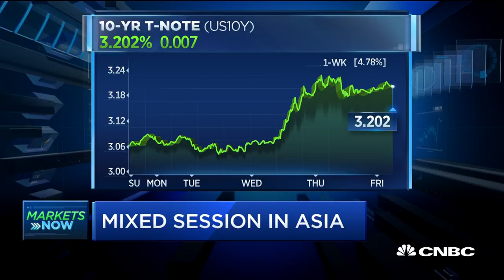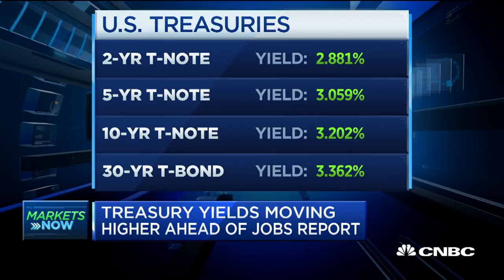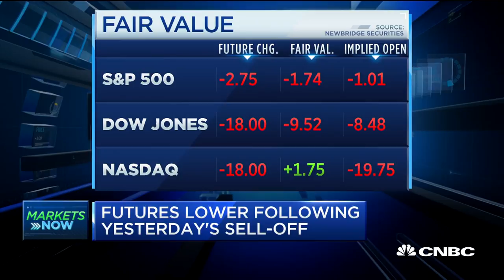Piegza: The market believes the Fed's willingness to keep pushing rates gradually higher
Lindsey Piegza of Stifel discusses what's been driving the recent surge in US bond yields.